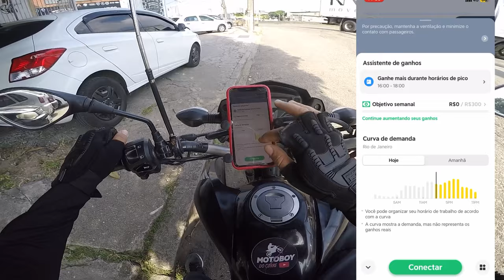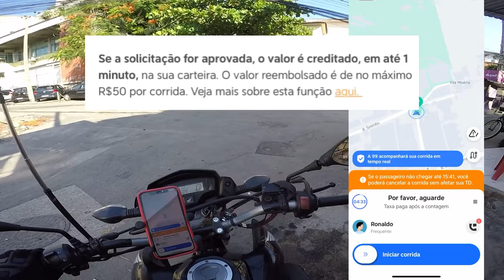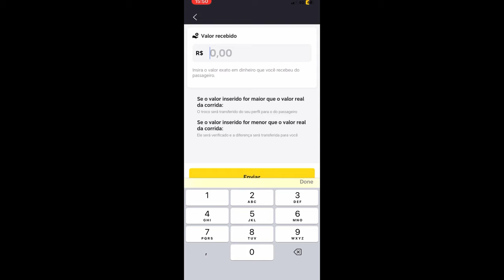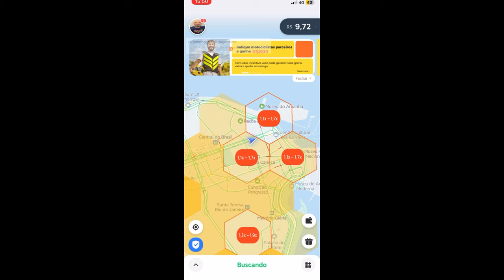🏍️ TUTORIAL DO APP 99 MOTO (ATUALIZADO) Motovlog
Fé tropa Tmj

*Para trabalhar apenas no cartão e Voucher Click em perfil vá até preferências e após Métodos de pagamento.